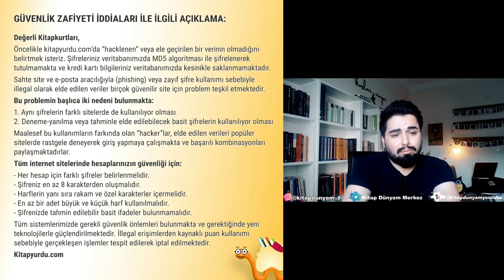Kitapyurdu hacklendi mi? | İnternetten alışveriş için güvenlik önlemleri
Kitapyurdu hacklendi iddiası ile epey bir tartışma döndü bugün.

Konu ile ilgili tüm detaylar ve almanız gereken önlemlerden bahsettim.

Sanal kart, zor şifre belirleme vb.

İyi seyirler.

Kendimi boşluğa konuşan bir deli gibi hissetmemi istemiyorsanız  lütfen yorum yapmayı ihmal etmeyin. :)

Merhaba, burada olma amacım kitaplar, filmler ve diziler hakkında sohbet etmek ve bu esnada eğlenmeyi de unutmamak

Umarım videolarım sizlere iyi gelir. Siz güç verdiğiniz sürece daha güzel, daha geniş kapsamlı videolar hazırlayacağıma inanıyorum. Sevgiyle ve kitapla kalın, iyikitapkurtlamalar! :)